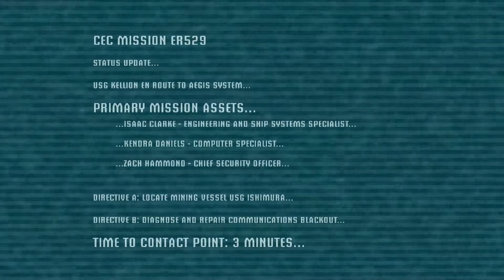Dead Space EP01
Hi All,
Marissa and I are at it again with Dead Space.  Bring our let's plays to you guys has been great and we want to give more so here you go Dead Space for you.  It gives us joy.  Take care everyone, Vince Spoto